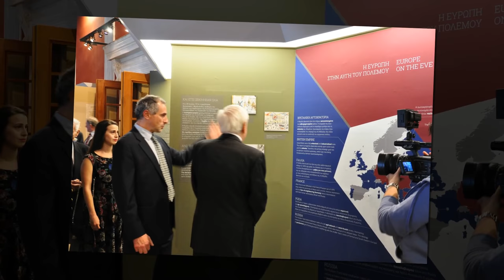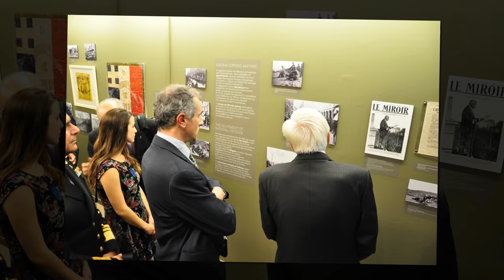Εγκαίνια «Ο Μεγάλος ΠΟΛΕΜΟΣ που θα τελείωνε όλους τους πολέμους, 1914-1918»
Εγκαίνια «Ο Μεγάλος ΠΟΛΕΜΟΣ που θα τελείωνε όλους τους πολέμους, 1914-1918» - 4/12/2017 από τον Πρόεδρο της Δημοκρατίας κ. Προκόπιο Παυλόπουλο.

ΣΥΝΤΕΛΕΣΤΕΣ
Επιμέλεια έκθεσης, μεταφράσεις
Φίλιππος Μαζαράκης-Αινιάν
Σοφία Παπασπύρου
Γραφιστική επιμέλεια
Κλειώ Παπασπύρου
Ψηφιακή επιμέλεια και εκτυπώσεις
Μάρκος Κουτσουλάφτης
Κατασκευή βιωματικών εκθεμάτων
Κωνσταντίνος Τσούρμας
Μακέτες
Φώτης Σπυρέτος
Ηχητική επένδυση
Χάρης Τσίγκρηλας
Σπικάζ
Βασίλης Ελαιοτριβάρης
Τζέσσικα Καραθανάση
Jonathan Clark
Επιμέλεια μεταφράσεων
Dawn Clark
Συντήρηση και ανάρτηση εκθεμάτων
Μαίρη Καπότση
Παναγιώτης Προσαλέντης
Νικολέττα Τασιούλη
Ελένη Κατσαδούρη
Τεχνικές εργασίες
Κώστας Γούσιος
Νίκος Χατζής

Παραχώρησαν εκθέματα:
(Β.Ν.) Βασίλειος Νικόλτσιος, Διευθυντής Μουσείου Μακεδονικού Αγώνα
(ΚΙΘ) Κέντρο Ιστορίας Θεσσαλονίκης, Προϊστάμενος Δρ. Αντώνιος Σατραζάνης
(ΠΜ) Πολεμικό Μουσείο
(ECPAD/EFA) Agence d’images de la Défence / Γαλλική Σχολή Αθηνών
(HMS) Ιστορικό Μουσείο Σερβίας
(Ι.Λ.) Ιωάννης Λαζαρίδης, συλλέκτης
(Δ.Π.) Δημήτριος Παπαδόπουλος, @Khaki Depot
(Α.Κ.) Ανδρομάχη Κουντουριώτη
(Ε.-Ρ.Γ.) Ευθύμιος-Ραφαήλ Γουργουρής
(Ε.Σ.-Μ.) Έλλη Σολομωνίδου-Μπαλάνου
(Π.Σ.) Παναγιώτης Ν. Σουκάκος
(Γ.Β.) Γιώργος Βιλμέζης
Μαρίνος Τριανταφυλλίδης, μουσικοσυνθέτης
Τριαντάφυλλος Βαΐτσης, γλύπτης, Το Σπίτι της Σκιάς
Ευανθία-Αϊλήν Μενουδάκου
Θεμιστοκλής Κοντογούρης
Νικόλαος Πάνος
Νικόλαος Σιδερής

Τα εκθέματα που φέρουν το ΕΙΜ ανήκουν στο Εθνικό Ιστορικό Μουσείο

Επίσης ευχαριστούμε για τη συνδρομή τους:
Θάνο Βερέμη, Ομότιμο Καθηγητή Ιστορίας ΕΚΠΑ
Ευάνθη Χατζηβασιλείου, Καθηγητή Ιστορίας ΕΚΠΑ
Φάρο Τυφλών Ελλάδος
Μαρία Γαλάκου, Αλέξανδρο Χαραλάμπους, Αλέξανδρο Θεοχάρη,
Κώστα Μήτσιο, Γεωργία Γιάγκου, μουσικούς

Exhibition curation, translations
Philippos Mazarakis-Ainian
Sofia Papaspyrou
Graphic design
Clio Papaspyrou
Digital editing and prints
Markos Koutsoulaftis
Experiential exhibits construction
Konstantinos Tsourmas
Mockups
Fotis Spyretos
Sound layout
Charis Tsigkrilas
Speakage
Vasilis Elaiotrivaris
Jessica Karathanasi
Jonathan Clark
Translation editing
Dawn Clark
Conservation and placement of exhibits
Mary Kapotsi
Panagiotis Prossalentis
Nikoletta Tassiouli
Eleni Katsadouri
Technical works
Kostas Goussios
Nikos Hatzis

Lenders of exhibits:
 (V.N.) Vasileios Nikoltsios, Director, Museum for the Macedonian Struggle
(THS) Thessaloniki History Center, head Dr. Antonios Satrazanis
(WM) War Museum
(ECPAD/EFA) Agence d’images de la Défence / Ecole française d’Athènes
(HMS) Historical Museum of Serbia
(I.L.) Ioannis Lazaridis, collectionner
(D.P.) Dimitrios Papadopoulos, @Khaki Depot
(Α.Κ.) Andromachi Koundourioti
(E.-R.G) Efthymios-Raphael Gourgouris
(E.S.-B.) Elli Solomonidou-Balanou
(P.S.) Panagiotis N. Soukakos
(G.V.) Giorgos Vilmezis
Marinos Triandafyllidis, music composer
Triandafyllos Vaitsis, sculptor, The house of Shadow
Evanthia-Ailin Menoudakou
Themistoklis Kontogouris
Nikolaos Panos
Nikolaοs Sideris

The exhibits marked NHM belong to the National Historical Museum

We also express our gratitude to:
Thanos Veremis, Professor Emeritus of History, Athens University
Evanthis Hatzivassiliou, Professor of History, Athens University
The Lighthouse for the Blind of Greece
Maria Galakou, Alexandros Haralambous, Alexandros Theoharis,
Kostas Mitsios, Georgia Yangou, musicians